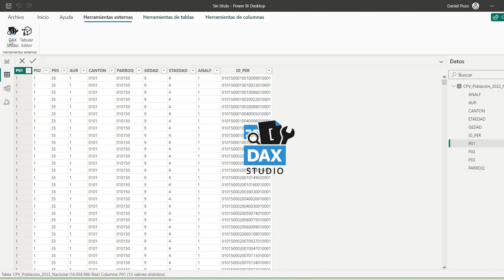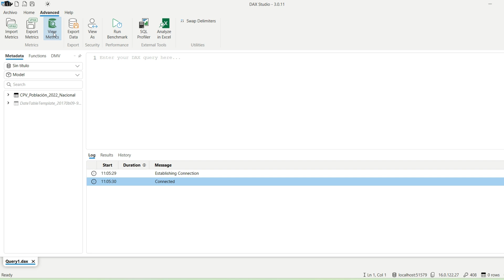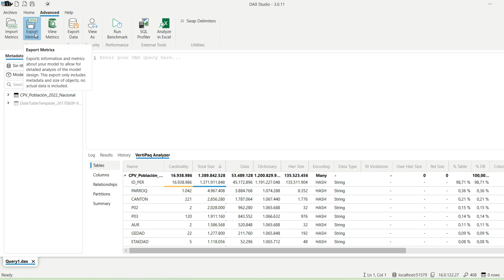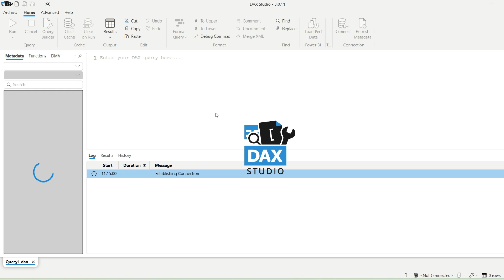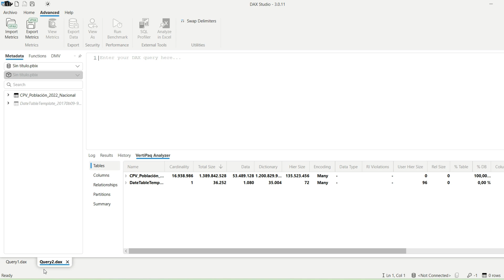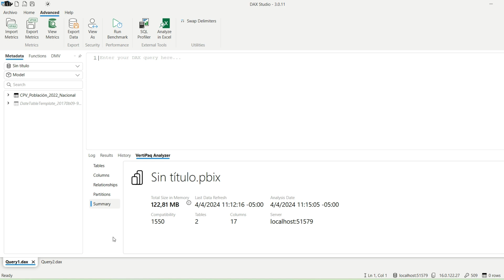Optimiza tu Power BI: La Importancia de Elegir el Tipo de Datos Correcto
Descubre cómo el correcto manejo de tipos de datos en Power BI puede transformar radicalmente el rendimiento de tus modelos de datos. Este tutorial te guía a través de un caso práctico usando DAX Studio para demostrar los impactos significativos en la memoria y la eficiencia de carga de los datos al hacer ajustes inteligentes en los tipos de datos.

Lo que aprenderás:

🧠 La importancia de seleccionar adecuadamente los tipos de datos.
🛠 Cómo utilizar DAX Studio para analizar y optimizar modelos de datos.
📊 Impacto directo de los tipos de datos en la eficiencia y el tamaño del modelo.

¡Haz que tus informes de Power BI sean más eficientes y rápidos!
Descubre técnicas para reducir el tamaño del modelo y mejorar el tiempo de carga, lo que te permitirá manejar grandes volúmenes de datos de manera más efectiva. ¡No te pierdas este consejo esencial para cualquier usuario serio de Power BI!